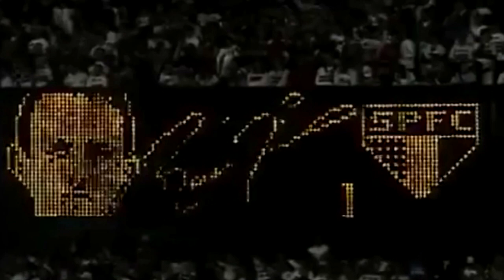Rogério Ceni, O Mito [Best Saves, Skills & Goals]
"Me and Rogério met at the base, he played for São Paulo and I played for Guarani. There were several confrontations. Talk about Rogério is easy. I always tried to learn a lot from him. It was only six months of coexistence, but six very useful months, of conquests by São Paulo. It will be impossible for any goalkeeper to repeat what he has done in those 25 years. Only he can be called a myth" (Márcio Amoroso about Rogério Ceni)

Very special thanks to Anselmo Borba, for his precious contribution, for his availability and his work.